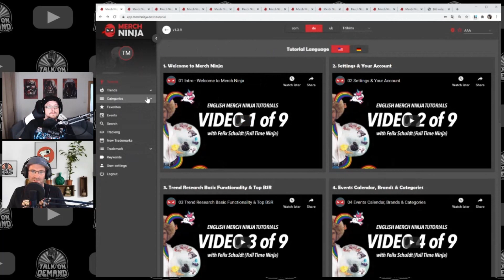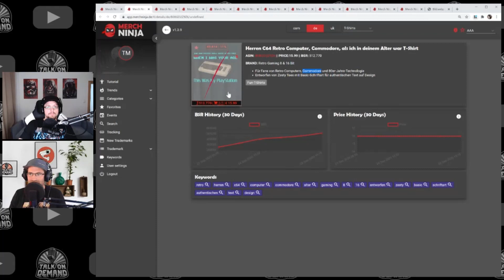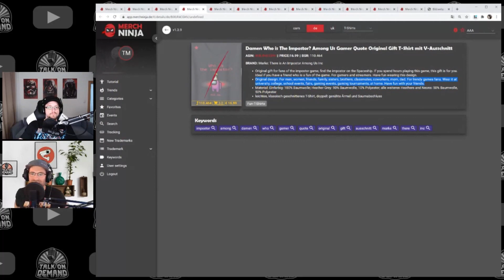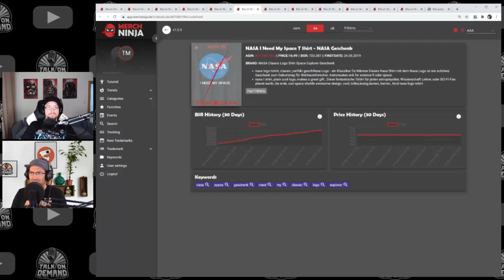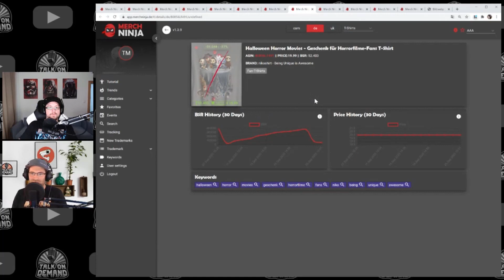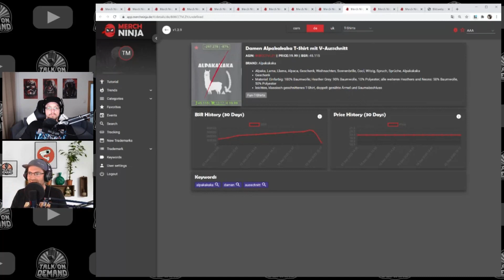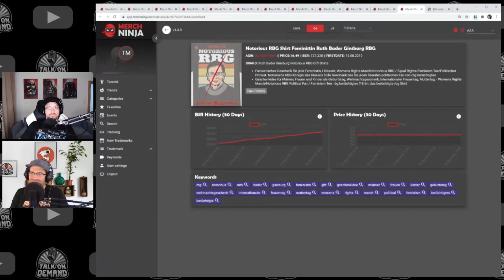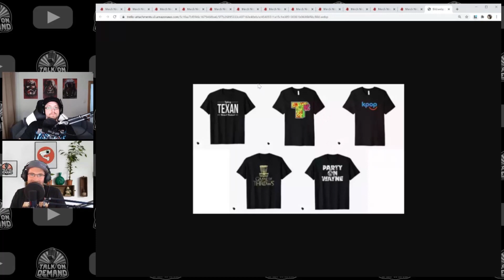Top Takedowns Merch by Amazon September 2020 | Talk On Demand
Schon wieder ein Monat rum und wir kümmern uns um die Merch by Amazon Takedowns vom September 2020. Außerdem gibt es noch ein Beispiel eines MBA Accounts der geschlossen wurde, und dessen Inhaber ein paar seiner Designs gepostet hat. Achtet immer auf Trademarks und Ähnliches, denn euer MBA Account sollte euch heilig sein!

Teilt und liked das Video, um die Lehren des großen Merch Ninjas zu verbreiten! Immer aktuell - nicht nur bei Takedowns sondern auch im allgemeinen Research für Print on Demand: